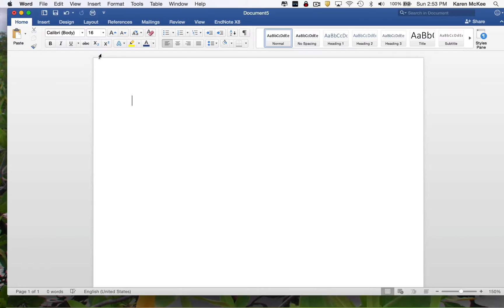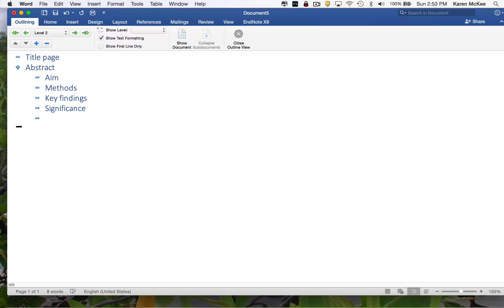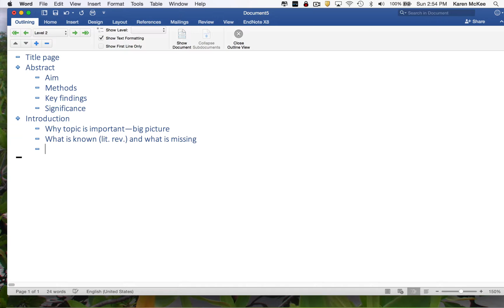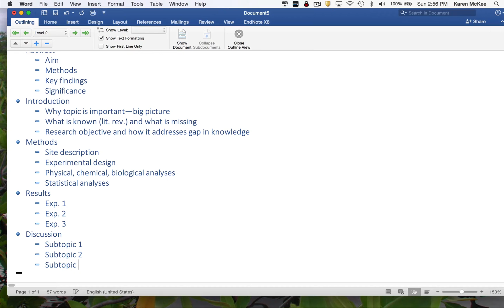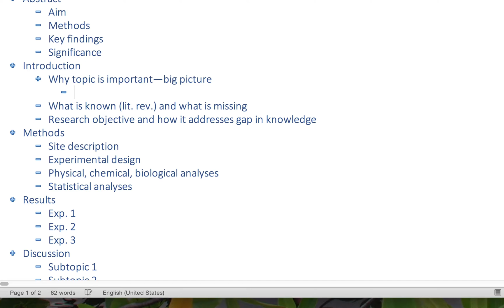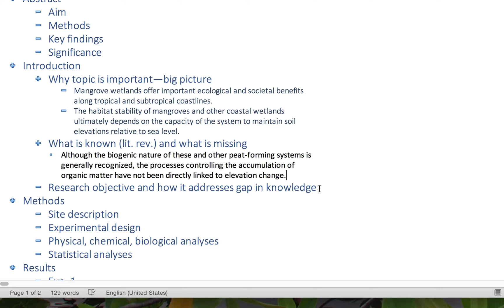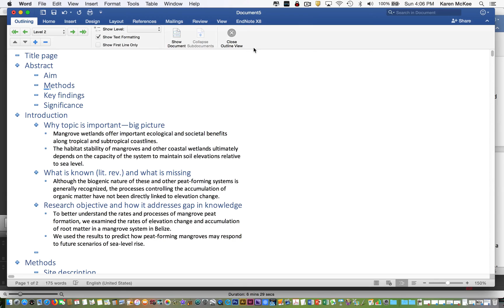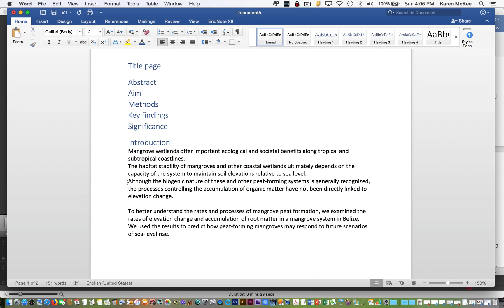How to Outline Your Scientific Research Paper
This video covers how to outline a scientific paper. Outlines provide an overview of essential elements necessary in a scientific paper and help the scientific author organize their material to create a logical presentation of their research before getting into the nitty gritty of writing the narrative. Starting with an outline is particularly important for inexperienced writers. I show how to use the outlining function in Microsoft Word and illustrate the process with an example.